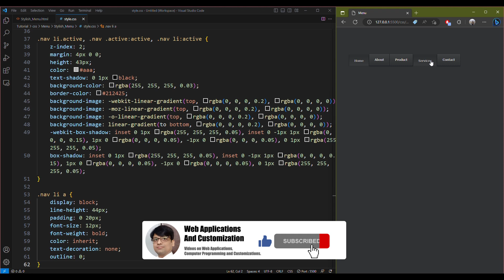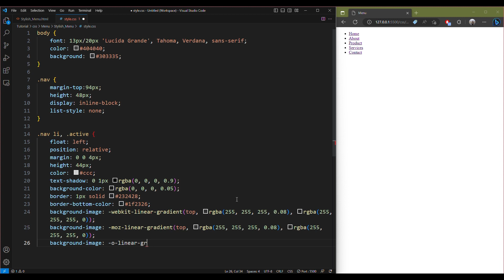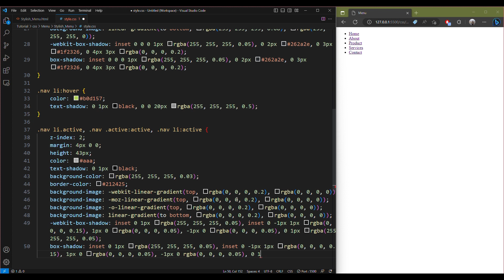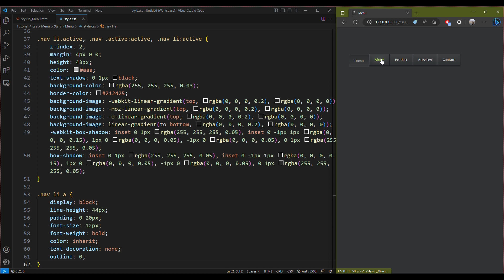CSS Tutorial: Push Button Menu with Active Function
Welcome to our CSS Tutorial on creating a Push Button Menu with an Active Function! In this tutorial, we'll guide you through the process of designing and coding a stylish push button menu with an active state indicator using CSS.

Push button menus provide an intuitive and user-friendly navigation experience. We'll show you how to create visually appealing buttons with CSS styling techniques, including gradients, shadows, and transitions. You'll learn how to make your buttons responsive and adapt to different screen sizes.

But we won't stop there! We'll also demonstrate how to implement an active state function, allowing users to easily identify the current page or section they're on. With CSS pseudo-classes and selectors, you'll be able to highlight the active button and enhance the user experience.

No prior experience is required for this tutorial. We'll explain each step in detail, providing you with the necessary knowledge to implement this functionality in your own projects. Join us and learn how to create professional-looking push button menus that will impress your website visitors.

Don't miss out on this opportunity to expand your CSS skills and enhance your web design repertoire.